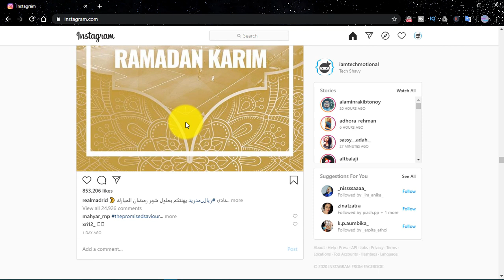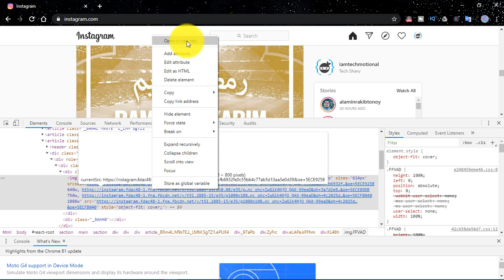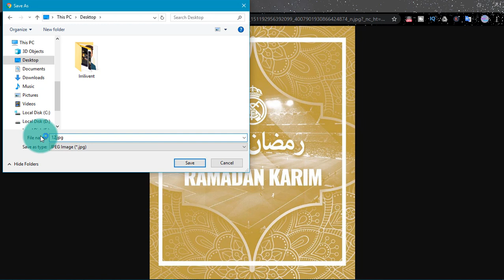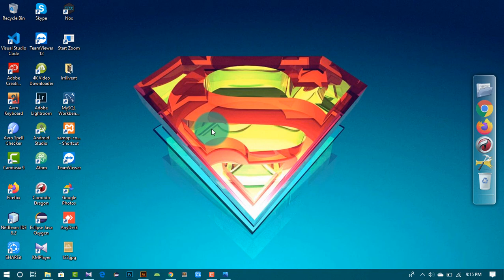Download Instagram Images || Photos on PC || Laptop in 2020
Hey learners! here I came up with another technical video.This video is very useful for all of you I think. Today I am gonna show you "How To Download Instagram Images On PC or Laptop".
I think this video is very helpful for all of you.Hope you guys enjoy this video.For more tricky video please subscribe my channel and press the bell button for notification.Subscription link is right below

►► আরও দেখুন

Tech Hub বেসিক এবং অ্যাডভান্স লেভেল কম্পিউটিং, ইন্টারনেট, মোবাইল টিপস, টেকনোলজি সম্পর্কিত শিক্ষা প্রধান করে থাকে । আপনারা আপনাদের প্রবলেম সম্পর্কে জানাতে পারেন টেক হাবে, যেকোন ভিডিও টিওটোরিয়াল এর জন্য রিকুয়েস্ট করতে পারেন, আর কোন প্রশ্ন থাকলে সেটা করতে পারেন কমেন্ট বক্সে/ইমেইলে/Google+/ফেসবুকে, আমি যথাসম্ভব দ্রুত উত্তর দেওয়ার চেষ্টা করব ।
ধন্যবাদ।

Song: NCS Music